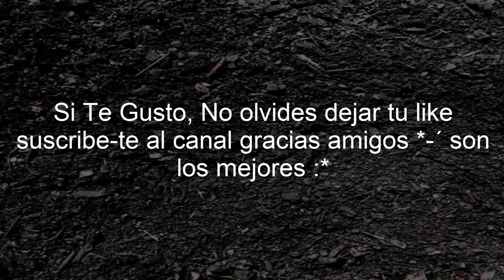DarkOrbit "Ready for war" "América Global"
DarkOrbit
America Global 1
Mc Jose The Legend=)
subire mas videos *-* gracias por la visita a mi canal
y gracias a los que participan